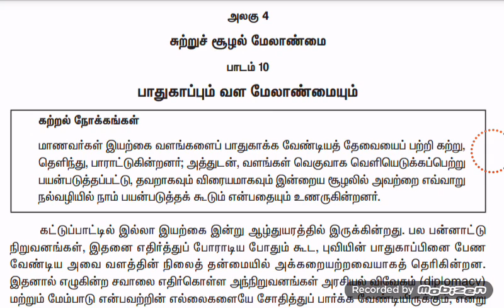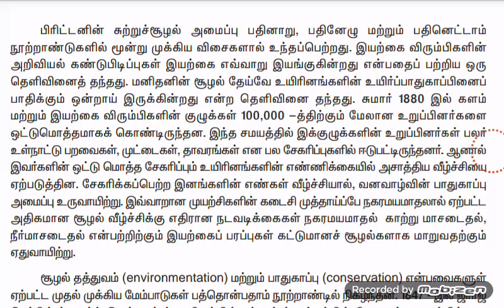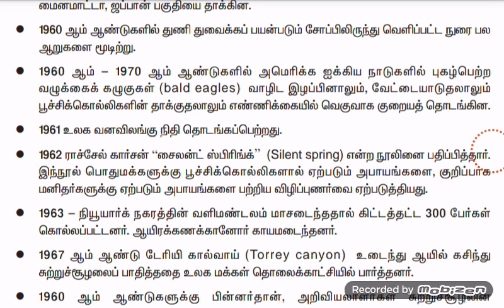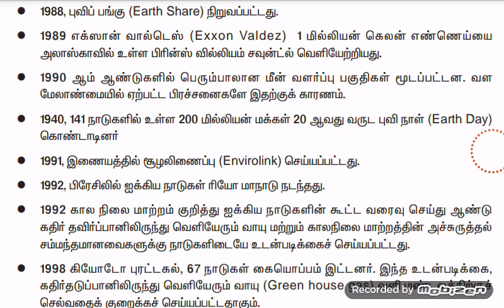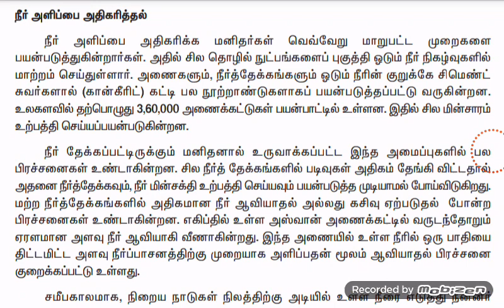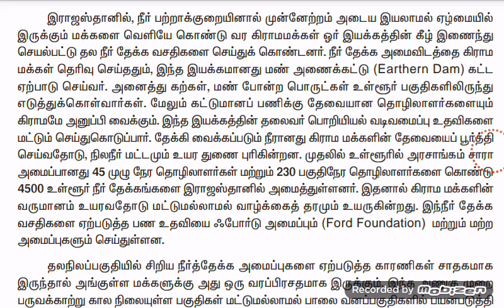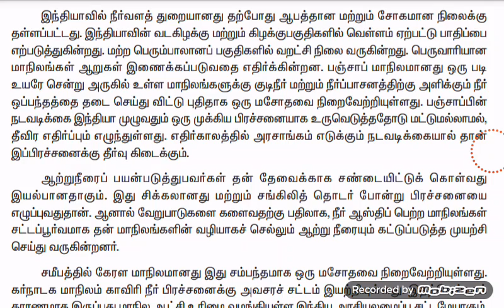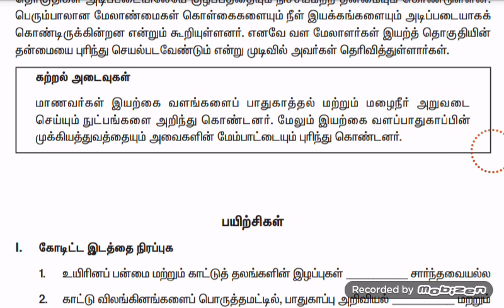12th old book geography unit 10